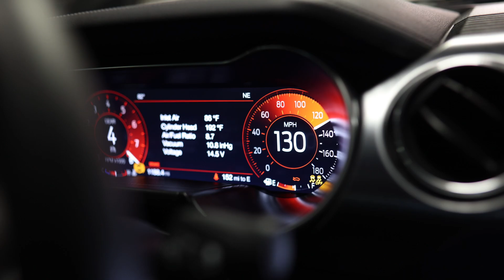PCARMARKET Auction: Engine Rev - 2022 Ford Mustang Mach 1 6-Speed Handling Package